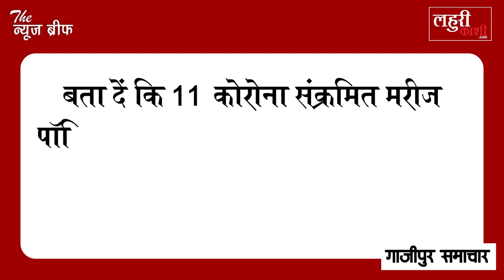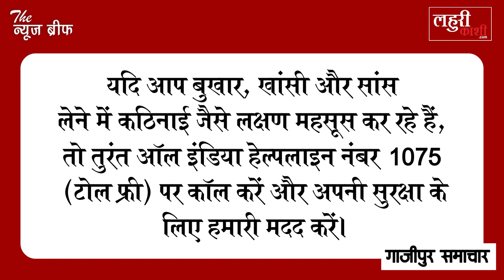गाजीपुर में 6 साल का बच्चा हुआ कोरोना संक्रमित, आज मिले इतने मरीज